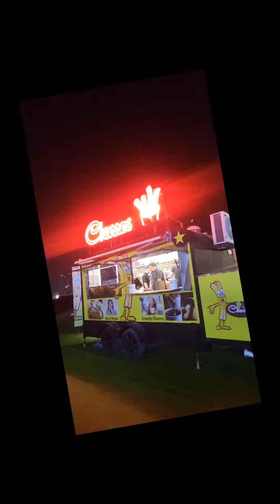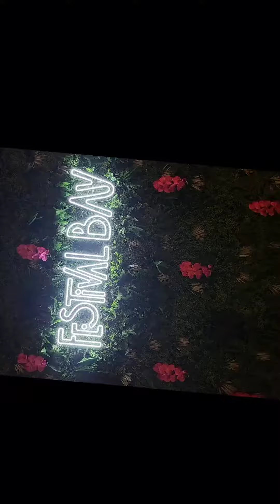The Bay at Dubai Festival City Mall